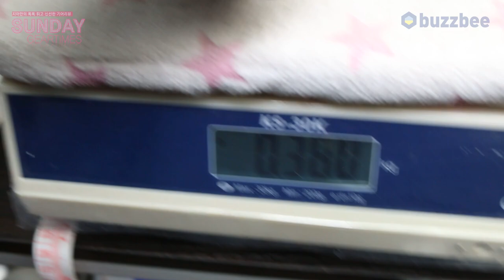[SundayGearTimes 535회] Boss 이펙터 Compression Sustainer CS-3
0:00 오프닝
1:12 기어소개
4:05 사운드 테스트 (w/펜더)
8:11 총평
10:48 한줄평
11:14 점수